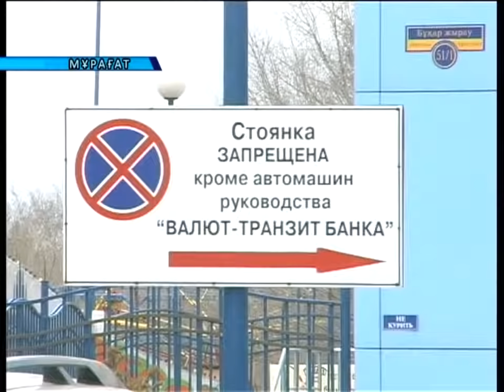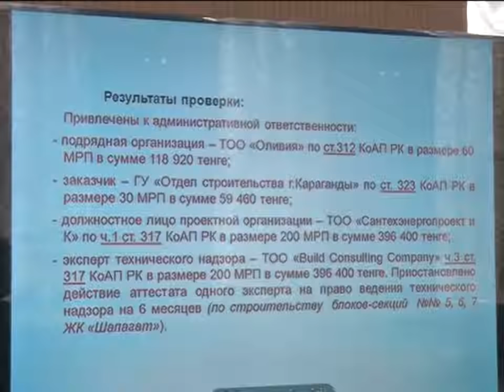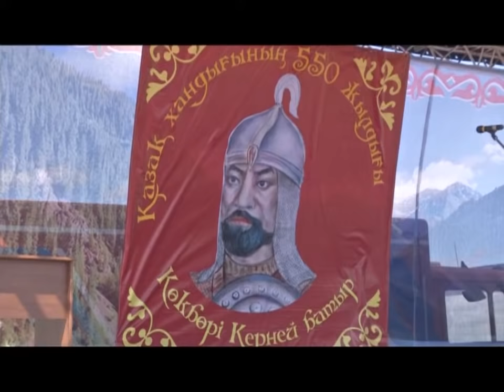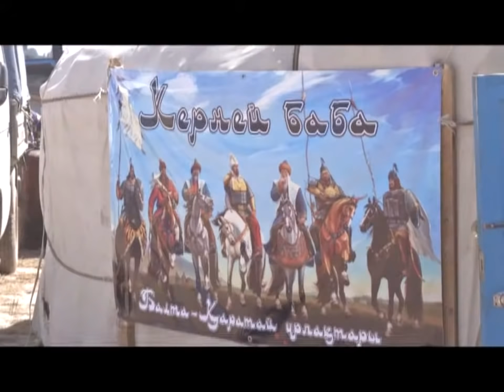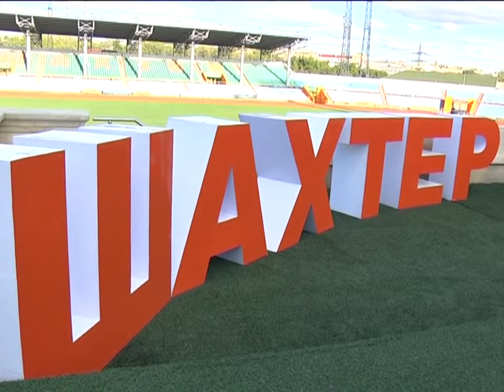10/08/2015 - Бірінші Қарағанды телеарнасының жаңалықтары